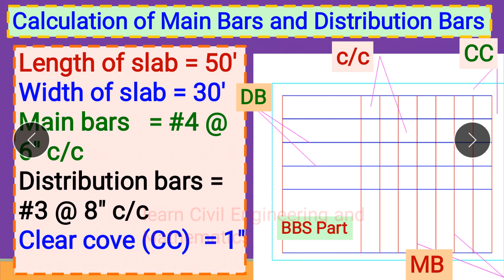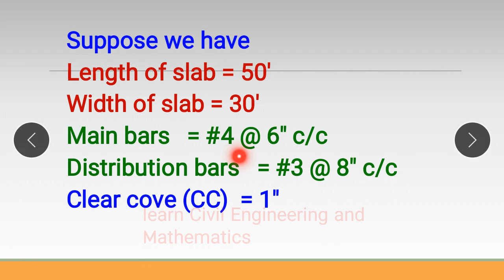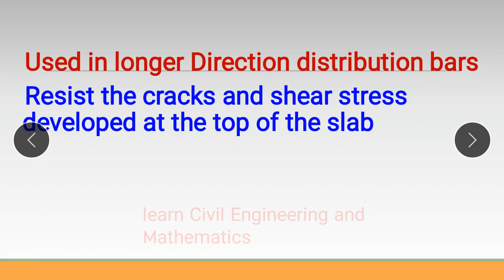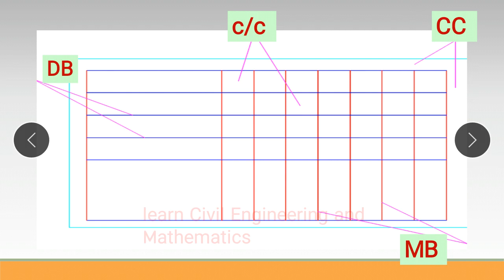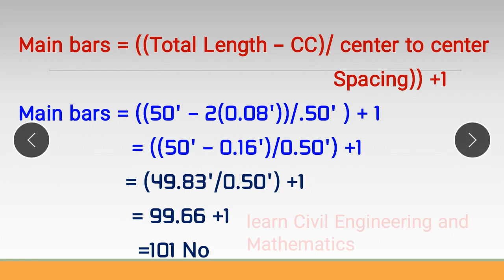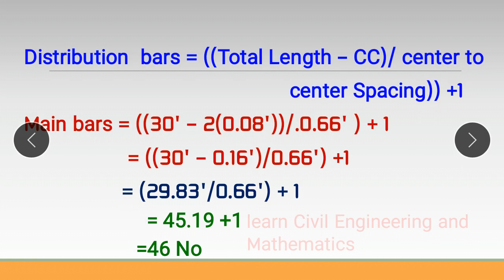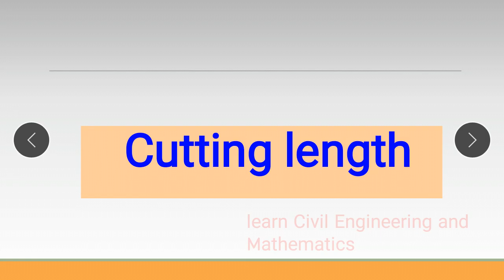How we can calculate No of main bars/distribution bars/slab steel calculation/bar bending schedule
Please REMINDER.
Please
Learn Civil Engineering and Mathematics

In this video we can watch and learn about Main Bars and Distribution Bars
Bars that are placed shorter direction known as Main Bars
Bars that are placed in longer direction known as Distribution Bars
In this video we can also calculate No of main bars and distribution bars.
Formula:-
 ((Total Length – CC)/ center to
center Spacing)) +1